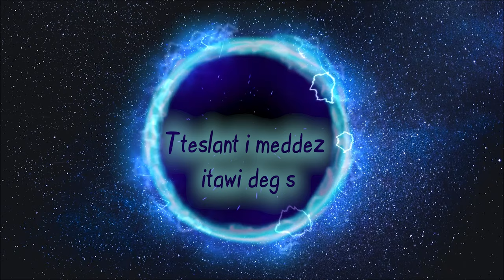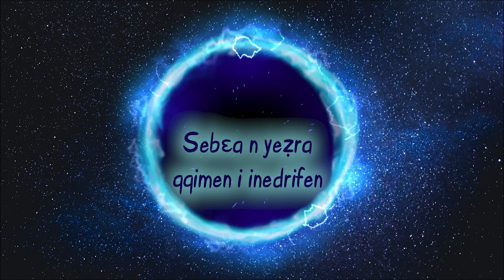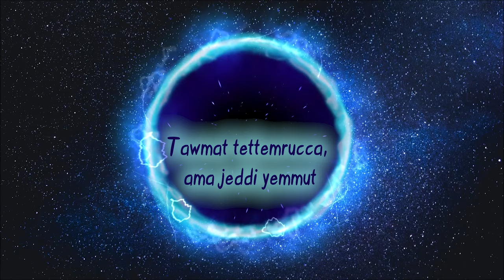Aqelɛi - D tira waha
Rraqet zeg-wem*t :) Asefru Asefru arifi